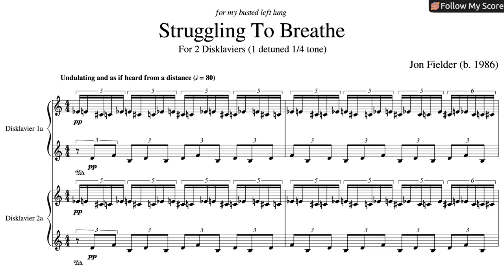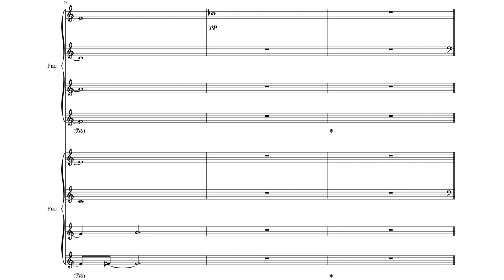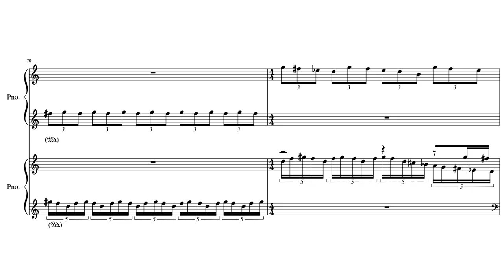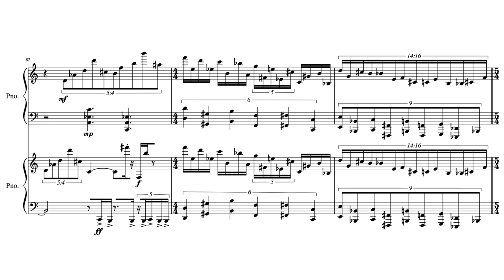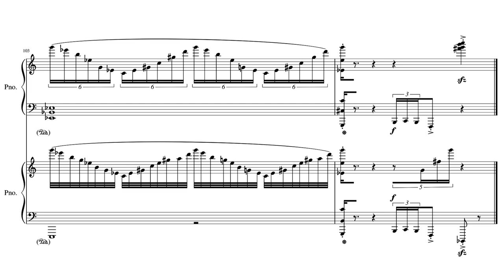Jon Fielder — Struggling to Breathe [w/ score]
for 2 Disklaviers, 1 detuned by ¼ tone
Struggling to Breathe by Jon Fielder (2019)

uploaded with permission from Jon Fielder

00:00 Struggling to Breathe
05:23 Performance Notes

follow us for new videos and news!